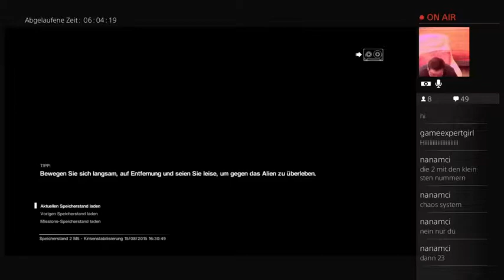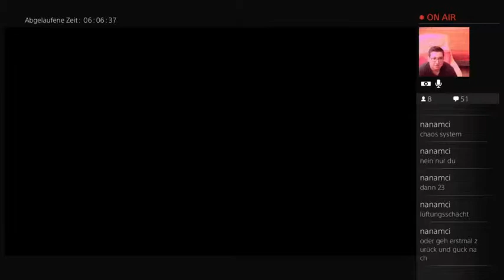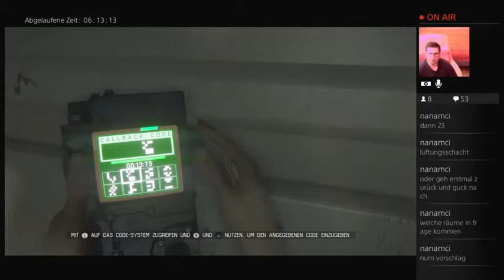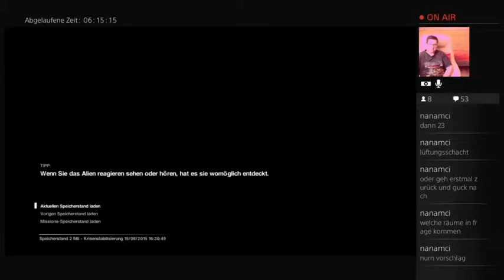Let's Play Alien: Isolation™ PS4 (Part 26)